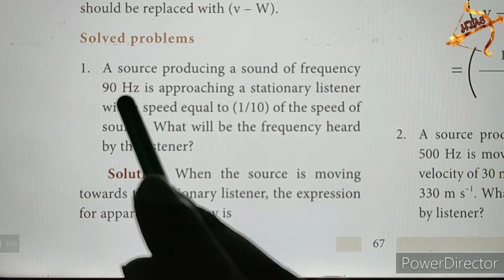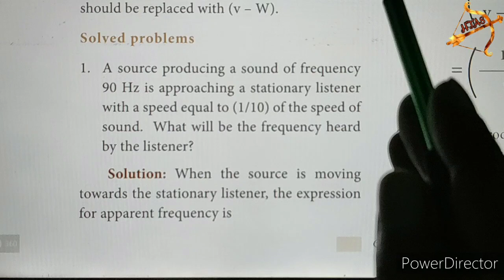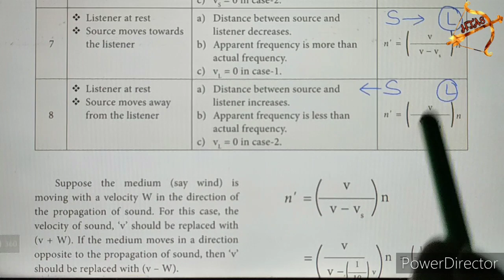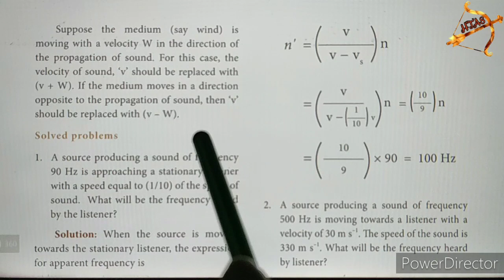TN 10th SCIENCE PHYSICS |Unit 5 ACOUSTICS DOPPLER EFFECT SOLVED PROBLEMS part-1 | problems in tamil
Tamil Nadu 10th std NEW SYLLABUS| SCIENCE Unit 5 PHYSICS INTERIOR SOLVED PROBLEMS questions with answers (Q&A).
Lesson 5 Acoustics
Science 5th lesson
5.5 DOPPLER EFFECT

Solved problems
1. A source producing a sound of frequency 90 Hz is approaching a stationary listener with a speed equal to (1/10) of the speed of sound. What will be the frequency heard by the listener?

To easily see ALREADY uploaded videos of each lesson, I am giving here the PLAYLIST links lesson wise for SCIENCE and SOCIAL.

UNIT-1 videos:
UNIT-2 videos:

UNIT-13 videos:
UNIT-16 videos:
UNIT-17 videos: